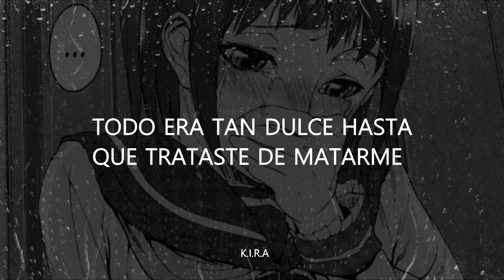melanie martinez - teddy bear 「sub español hd」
Mi canal no tiene permiso para monetizar, por canciones con derechos de autor, si quieres puedes apoyarme y si no, no hay problema :)

3r canal, aquí estoy mas activo subiré canciones sin subtitulo...

Lyrics;

Stitched you up, put you together
With cotton and feather
Gave you love, put my heart inside you
Oh, what could I do

When you started talking in your sleep
Saying the things you'd do to me
I didn't care, I wasn't scared

Now I'm finding knives under the sheets
Crumbled photographs of me
I'm in despair, should I be scared?

Teddy bear, you were my teddy bear
You were comforting and quiet
How did love become so violent? Oh
Everything was so sweet until you tried to kill me

I threw you out, I didn't outgrow you
I just didn't know you
But now you're back
And it's so terrifying how you paralyze me

Now you're showing up inside my home
Breathing deep into the phone
I'm so unprepared, I'm fucking scared

(I'm fucking scared)